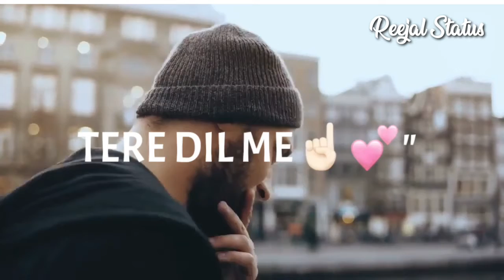Koi faryad b prak whatsapp status